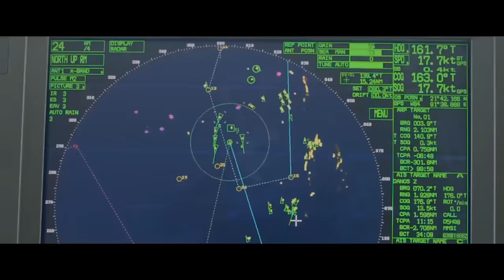Laal Shobujer Ghran - Bay of Bengal | Bangladesh Navy | Anirban 2019 | Mission Excellence Theme Song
"অনির্বাণ ২০১৯ (Anirban 2019)" এ এবার "মিশন এক্সিলেন্স (Mission Excellence)" নামের দূর্দান্ত একটি ফিকশন তৈরি করা হয়েছে। থিমসং (Theme Song) হিসেবে রয়েছে আমাদের করা একদম নতুন একটি গান। গানটার টাইটেল "লাল সবুজের ঘ্রাণ (Laal Shobujer Ghran)"।
 বাংলাদেশ নৌবাহিনীকে অসংখ্য ধন্যবাদ।

লাল সবুজের ঘ্রাণ - Bay of Bengal
কথা - বখতিয়ার হোসেন
Mix & Master - Mark Don

কোন এক সাগর বেলায়, পাথরের বুকে ফোঁটে
ভাষাহীন, কোন অমলীন নীল পদ্ম
নীরবে নিভৃতে, জলের গভীরে
ভাসে ফেলে আসা কত বসন্ত।

দূরে মাতাল ঢেউ বিছিয়ে দেয় আঁচল
দিকে দিকে ডুবে গেছে কোলাহল

এই ধরণীর বুকে, কোন অজানা কবি
বাতাসে লিখে যায়, আঁকে ছবি
এলো বাতাসে ভাসে লাল সবুজের ঘ্রাণ
শঙখচিল আর ঢেউয়ের কলতান।

এখানে সময় থামে, মেঘেদের ঢেউয়ের চূড়ায়
প্রিয় মুখ কল্পনায়, দেখার আশায়।
গভীরতা নৈঃশব্দ, নিস্তরঙ্গ হ্রদের মত
সব যেন শীতল, বিষন্নতা মোহ হারায়।

মৃত্তিকা ডাকে মায়ের চাদরে
অজানা কবির চোখ জুড়িয়ে...

ABOUT BAY OF BENGAL
We are Bay of Bengal, an experimental Bengali Rock/Metal Band from Bangladesh

BAND MEMBERS
Vocals, Guitars and Flutes : Bakhtiar Hossain
Bass : Ahtesham Abid
Keyboard : Jamilur Rahman Jamee
Drums : Abid Pasha
Guitars : Rakibul Nipu

ABOUT BANGLADESH NAVY
The Bangladesh Navy (বাংলাদেশ নৌবাহিনী; Bangladesh Nou Bahini) is the naval warfare branch of the Bangladesh Armed Forces, responsible for Bangladesh's 118,813 square kilometers (45,874 sq mi) of maritime territorial area, and the defense of important harbors, military bases and economic zones.[2] The primary role of the Bangladesh Navy is to protect the country's economic and military interests at home and abroad. The Bangladesh navy is also a front line disaster management force in Bangladesh and participates in humanitarian missions abroad. It is a key regional player in counter-terrorism efforts and engages in global peacekeeping with the United Nations.

ABOUT NIROB DURVIKKHO
"Nirob Durvikkho" is our debut album released on 2016
Listen/Download it from iTunes, Amazon, Spotify, YouTube Music and more